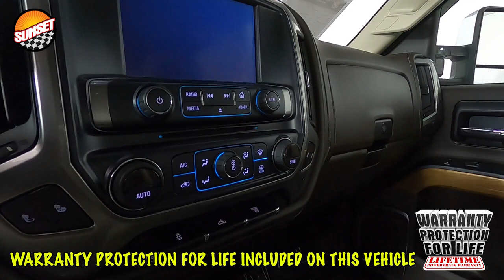2016 Chevrolet Silverado 3500HD LTZ 1GC4K0C81GF278989 P7170